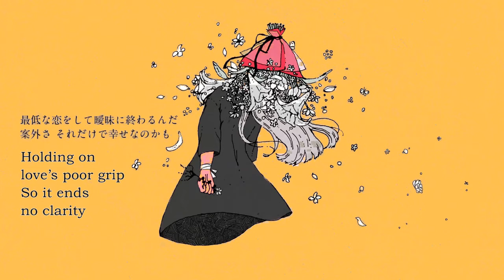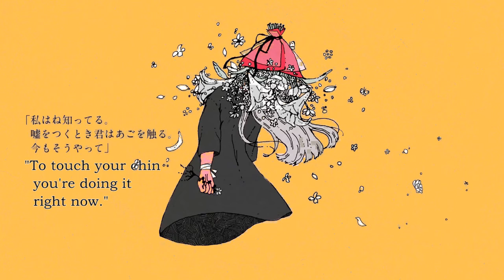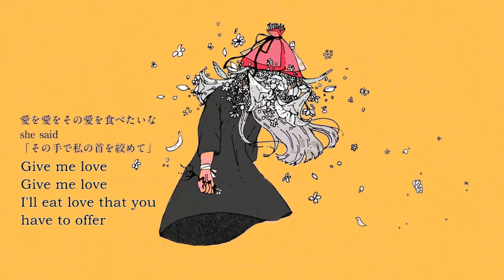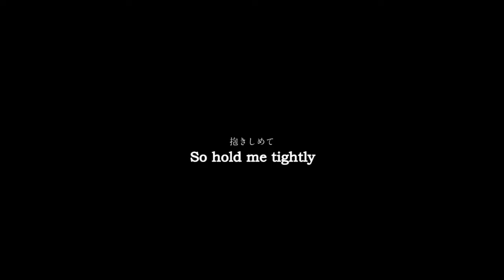【Kagamine Rin English】Goodbye, Ms. Flower Thief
This is the first song mixed with my new headphones! I can't tell how this turned out, but I hope it's okay! The headphones have some noise canceling/bass/whatever the heck and I don't really have a sense of reference for it yet. But, my last headphones finally bit the dust, so it's an inevitable pain. Perseverance!

I think it's a little weird I decided on Rin for this song. Could've picked Luka, or Meiko, or any other Vocaloid that wouldn't make me feel weird about making making them smoke. Little baby bean, you're not old enough! lol

This came out better that I thought it would. I mean, it's Rin, so it's not that clear, or enunciated, or... great, but it's good enough for me! I also changed some of the lyrics, mostly because I couldn't get it to sound decent, and because I love the 'sayonara' bits too much. Creative liberties? Hahahaha!

The next video is with Oliver, probably. But I don't know, I can't even trust myself to follow my own upload schedule, so maybe y'all be surprised. Until next time, I suppose!

(Say hi, request a song, and exclusive updates!)